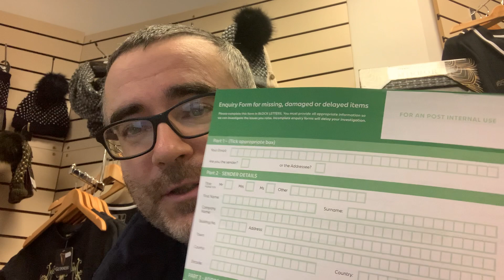Why I prefer couriers over the post office in 2021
3 day world wide deliver by courier with all my blackthorn shillelagh walking sticks,